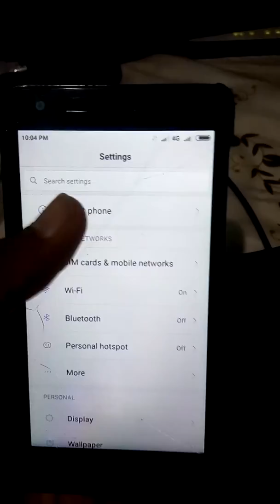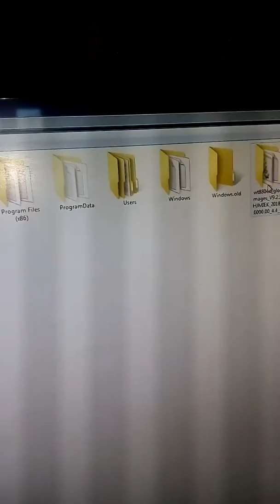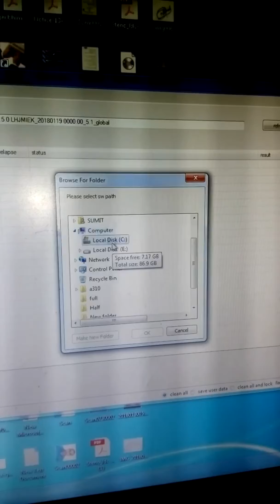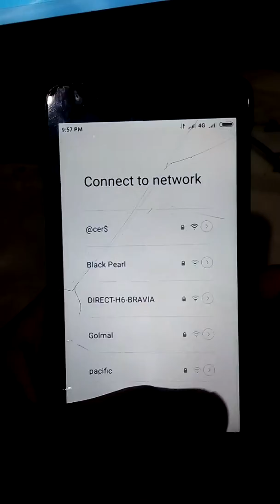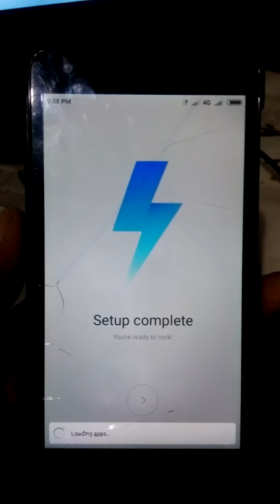Flash Fastboot Rom Miui 9 Stable Version Redmi 2 Prime.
Helpy Tech
Hlo guys this video os based on how to install MIUI 9 Stable version in Redmi 2 Prime . It will help you to install it is very very Helpfull.

MIUI 9 stable version is very good and  fast. It Boot up and boot down is fast.

Select - Redmi 2 | V9.2.3.0.KHJMIEK (Fastboot ROM)

For any queries plss comment